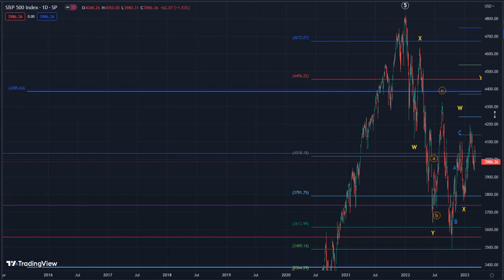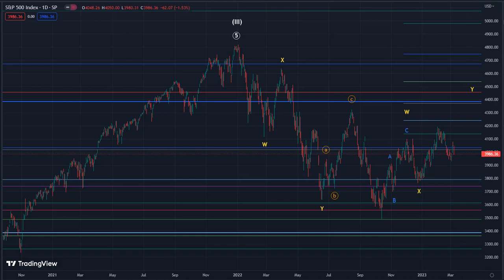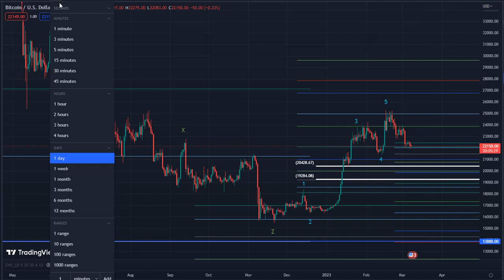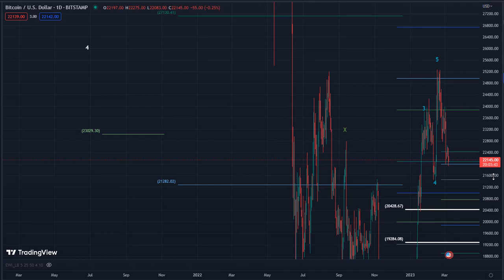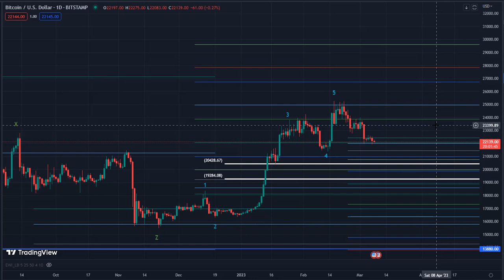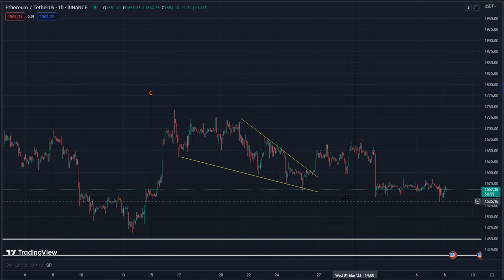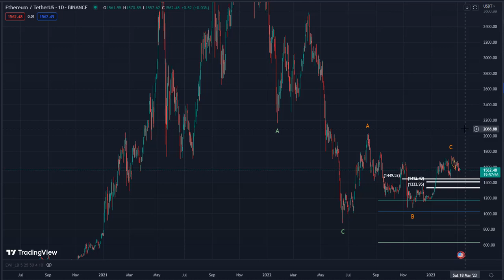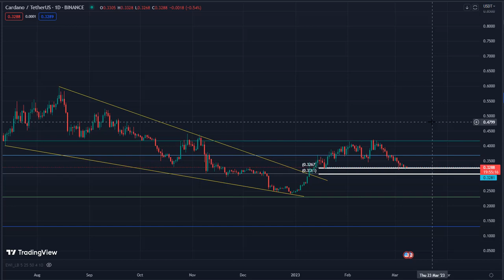Crypto Market Analysis ~ S&P 500, Bitcoin, Ethereum, & Cardano Price Analysis ~ CMattDye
The market wasn't a fan of Powell's indecision, but they should be used to his rhetoric.  I am looking for a decent move before more lows.

0:00 Intro
0:28 Total Crypto Market Analysis
2:06 S&P 500 Price Analysis
4:44 Bitcoin Price Analysis
10:57 Ethereum Price Analysis
14:47 Cardano Price Analysis

ADA Tip Jar: $cmattdye